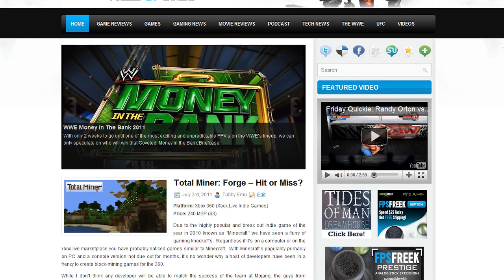WWE Smackdown v Raw 2011 - Chris Jericho's RTWM - Episode 4